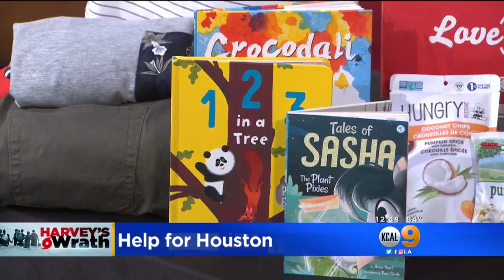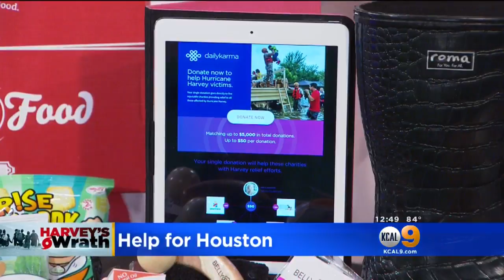Go-To-Girlfriend On Ways To Help Hurricane Harvey Victims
Go-To-Girlfriend Sadie Murray has several ways you can help the victims of Hurricane Harvey.